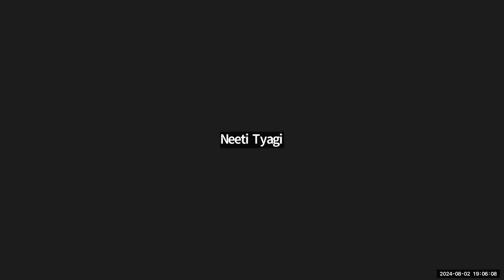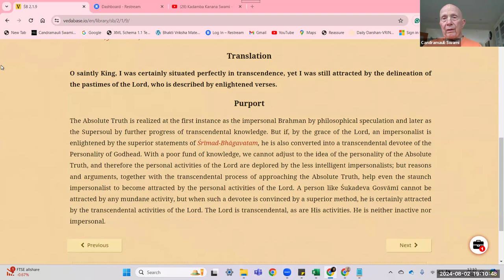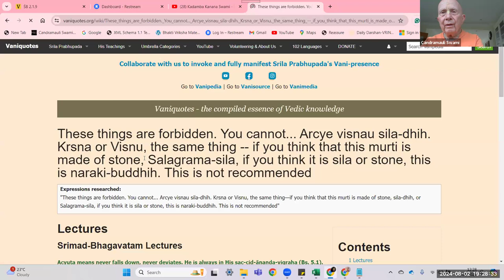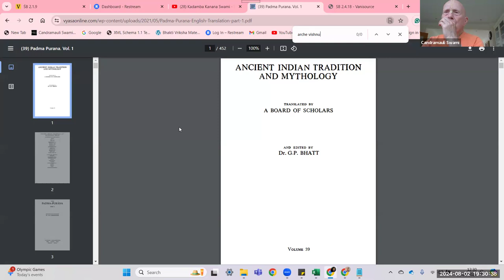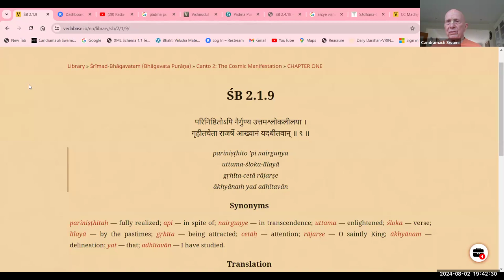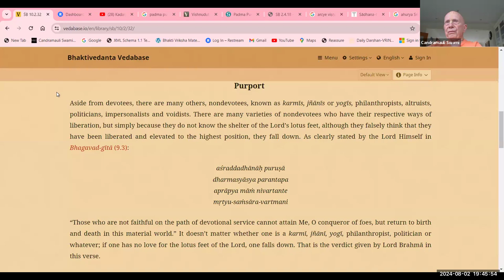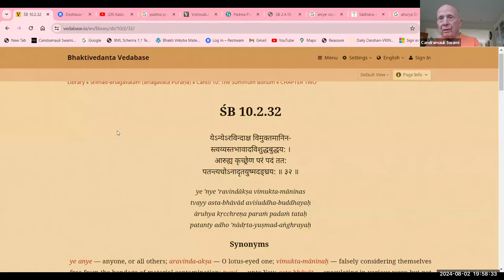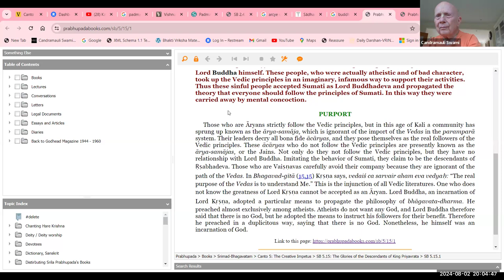HH Candramauli Swami - 2024.08.02 - SB 2.1.9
Online daily call on 2nd August 2024